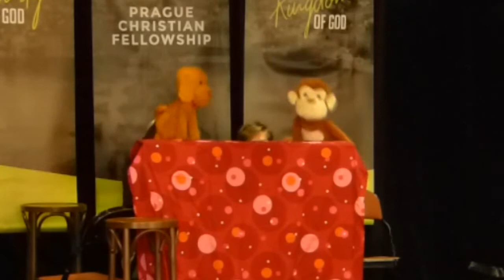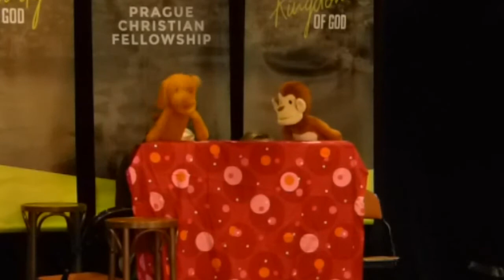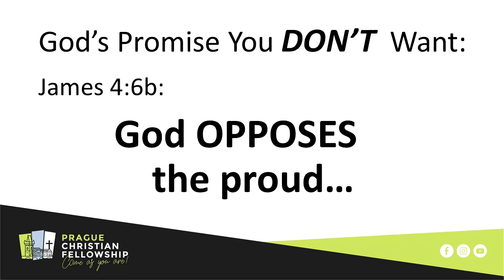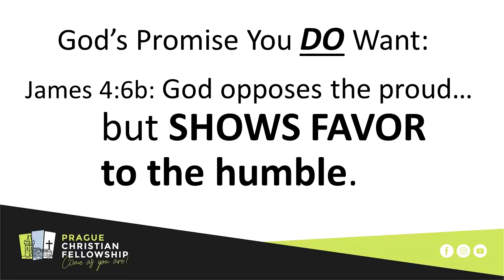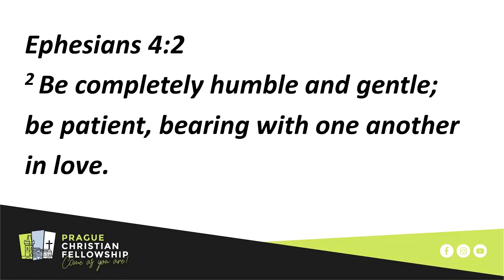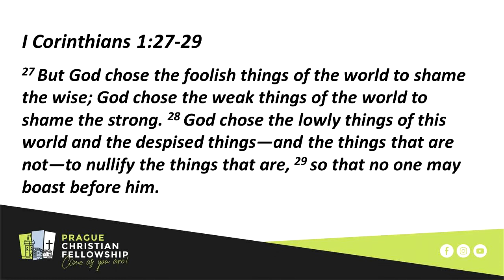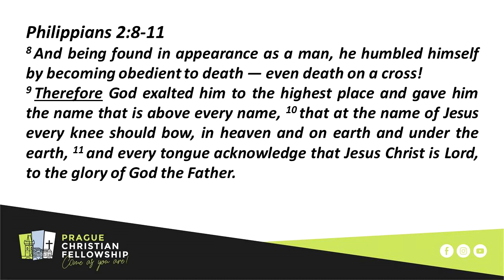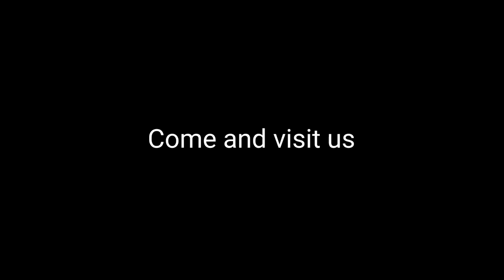Kids & Puppets & Garth Sermon on Humility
PCF Worship Service with Scripture Memory & Songs by the Kids, a Puppet Show, Drama, and Sermon by Garth on "Choosing Humility over Pride". December 15, 2019